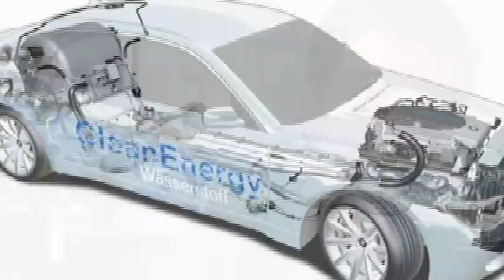Alternative Fuel for Cars : What Is the Problem With Hydrogen Cars?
The problem with hydrogen cars is that there isn't an infrastructure, and there are also questions about safe transport. Find out why there are also issues with fossil fuel-free production of hydrogen cars with help from a biofuels activist in this free video on alternative fuels for cars.

Expert: Brent Manning
Bio: Brent Manning is the president of Cape Fear Biofuels.
Filmmaker: Albert Hedgepeth